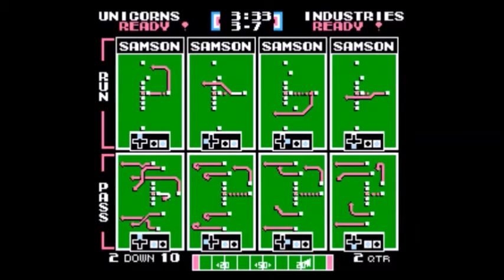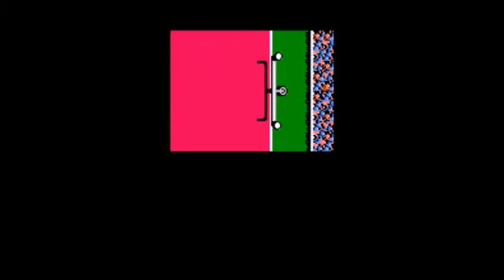TFO 2016 Week 4: Rainbow Unicorns vs Venture Industries (TNF)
SPECIAL NOTES: 2016 Season; Week 4 Thursday Night Football (commentary by TFO COO TheRaja and TFO Commish Ryan Anderson)